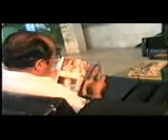Mwkhtang Kwr Hajwni Bodo Film Part2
Artists : Gwswm & Kaoba